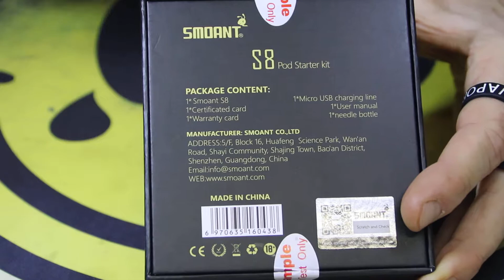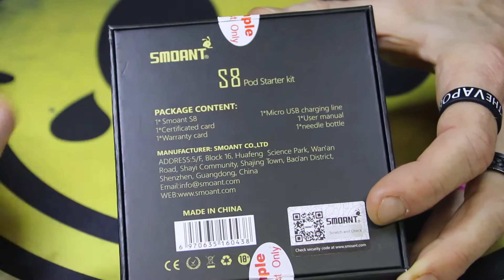Review SMOANT S8 POD STARTER KIT